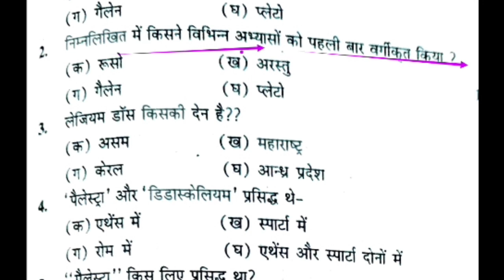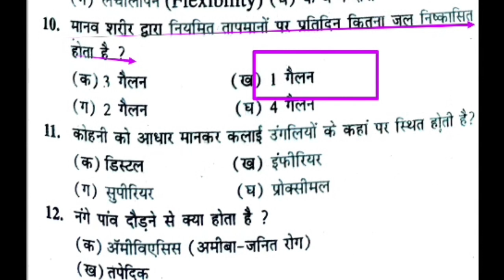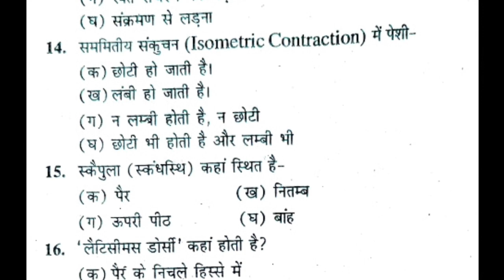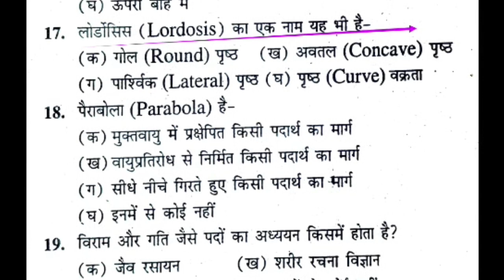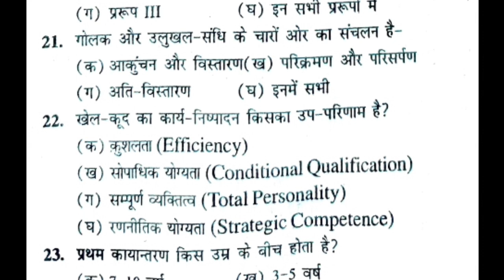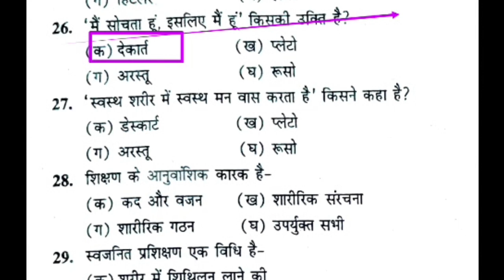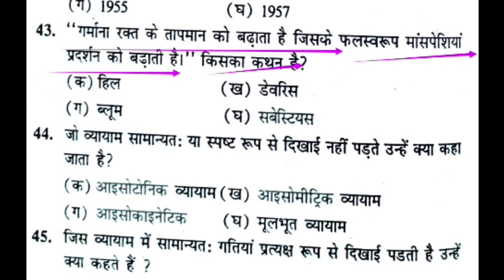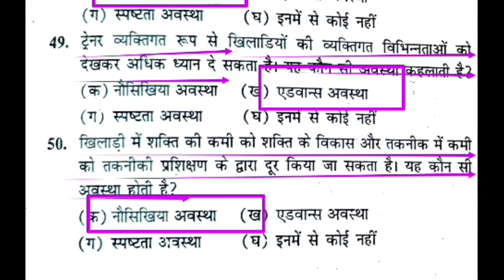Top 50 MCQ of physical education revision class/Physical Education MCQ/MPSUPERTET/UPTGTPGTUPLTGREAD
Hi